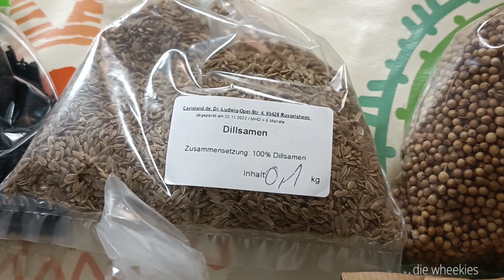Saaten - alles für eine gute Haut, die Verdauung und das Fell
Heute zeigen wir euch welche Saaten wir für die Schweinchen gekauft haben und ob die Wheekies die Saaten mögen. 😊

💚 Ihr wollt süße Meerschweinchenbilder sehen?